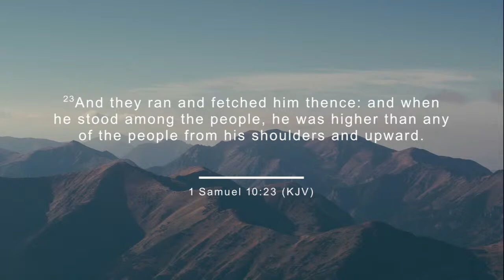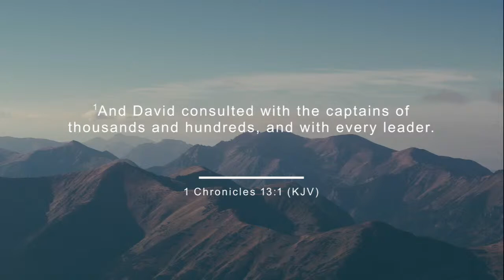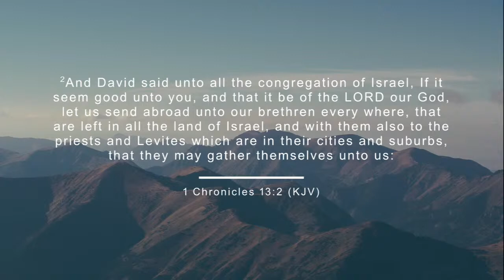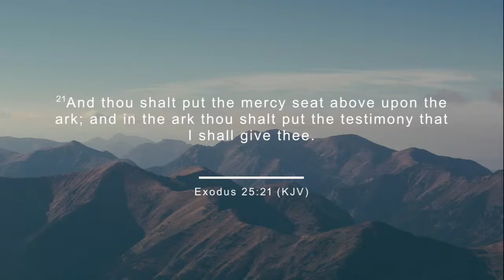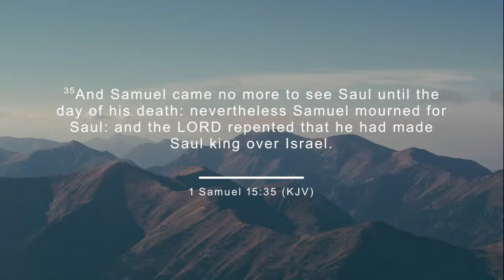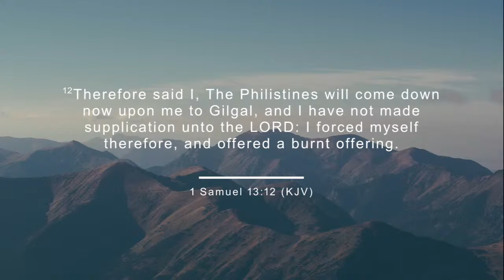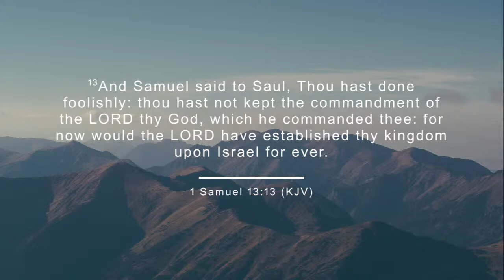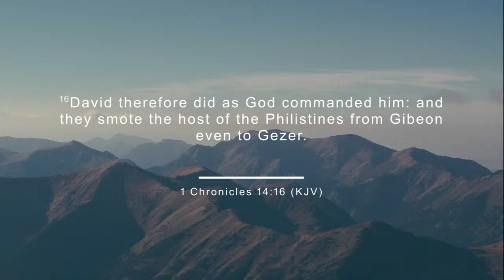Tyler Bridges - Seedline Ministry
Tyler will be our special speaker this week during family school. Tyler has been a long-time friend of our church and has been coming for many years.